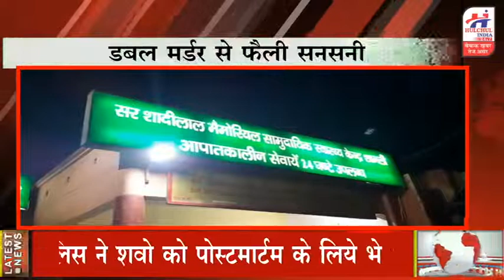शामली में डबल मर्डर की घटना से हडकम्प